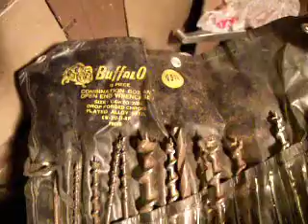Can you name these tools?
what are these called??